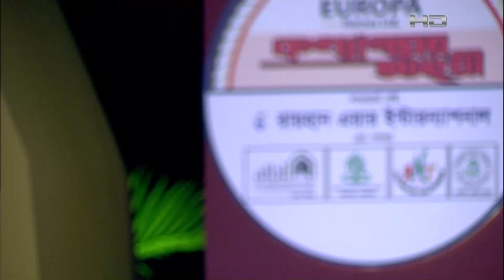KOLLANMOY SAHARI 2022 | Episode 14 | কল্যাণময় সাহরী ২০২২ | পর্ব- ১৪ | SS Media Vision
শিল্পী শরিফুল ইসলাম এর পরিচালনায় এস এস মিডিয়া ভিশন আয়োজিত SATV তে প্রচারিত পবিত্র মাহে রমজানের বিশেষ অনুষ্ঠান কল্যাণময় সাহরী ২০২২

কল্যাণময় সাহরির সকল পর্ব দেখতে চোখ রাখুন SATV তে, প্রতি রমজানের সাহরীতে। সকল পর্ব একসাথে দেখুন এস এস মিডিয়া ভিশন ইউটিউব চ্যনেলে। কল্যাণময় সাহরী অনুষ্ঠানের সকল পর্ব একসাথে দেখতে ক্লিক করুনঃ

এস এস মিডিয়া ভিশন টেলিভিশন  প্রোগ্রাম, বিজ্ঞাপন, ডকুমেন্টারি, আইটি সল্যুশন সহ সকল মিডিয়াভিত্তিক কাজ করে থাকে।